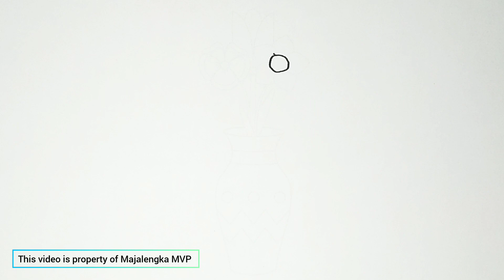Drawing And Coloring Flowers, Drawing for kids step by step B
Drawing Painting colour
Drawing painting and Coloring
Coloring Book
Coloring videos
Coloring Pages
drawing and coloring
drawing and colour

AKN Kids House
Colorful Sand Art
ART and LEARN
COLORFUL CREATIVE KIDS